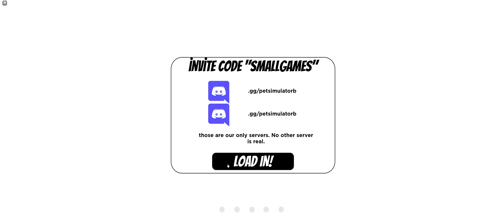I Got Admin Pet In Pet Simulator Z! | INFINITE STATS!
🌃 | SMASH LIKE!

free gamepasses
big games
preston
huge pets
petsimulatorb
psz
psb
psc
roblox glitch
roblox down
hurbert cat
cat hoverboard
huge pony
shy
shybrb
shay
roblox simulator
pet simulator x roblox
pet simulator